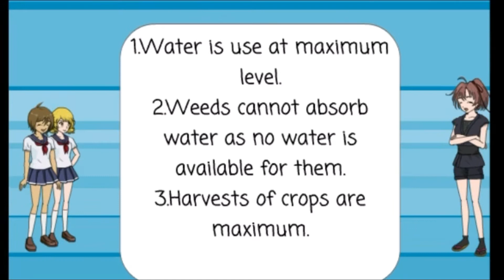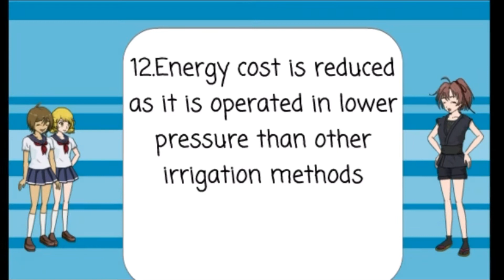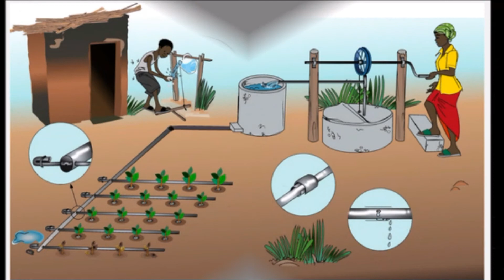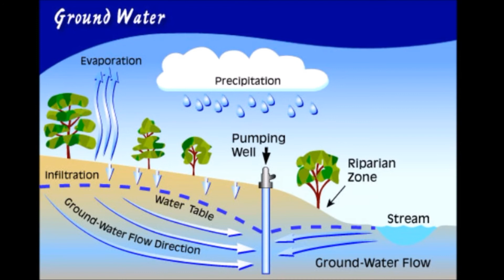What is DRIP IRRIGATION ?| Class 7| Oxford New Science| drip irrigation lesson| science for kids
Hello learners !
Welcome to the crash course : LEARN TO GROW
Today, we are going to learn about Drip Irrigation.

I had made this video as a part of my summer holiday homework when I was in grade 7. I hope you will find it interesting and very informative since I have covered all the concepts about drip irrigation. I am sure it will help you to make your project for school as well.